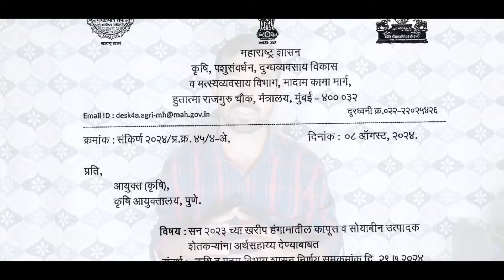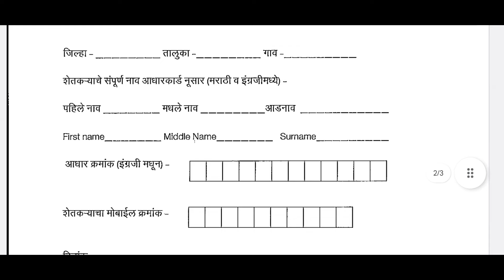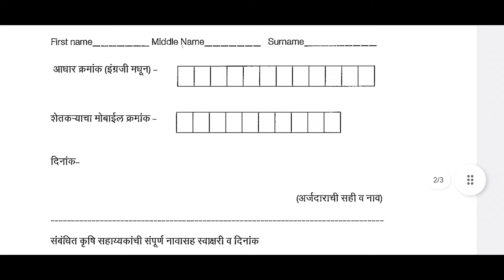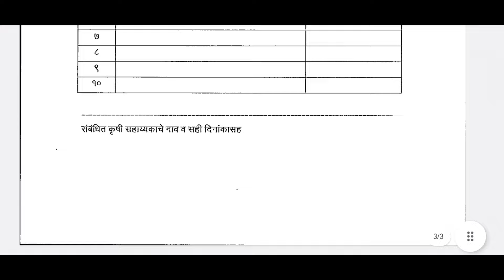सोयाबिन कापुस अनुदानासाठी,असा करा अर्ज तरच मिळणार पैसे | Soyabin Kapus Anudan Kharip 2023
तुमचे Question विचारण्यासाठी साठी व आमच्या नवीन Updates साठी आमच्या टेलिग्राम ग्रुपला नक्की जॉईन करा

Video Topics:
00:00 - introduction of Soyabin anudan
02:19 - Gr
02:28 - samtripatr
03:17 - noc